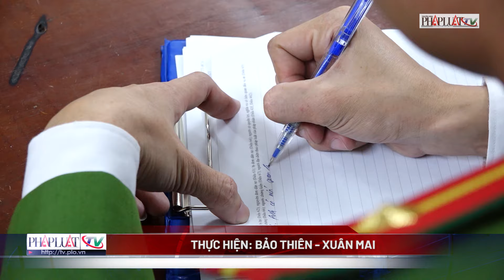2 nhân viên giặt là đã giấu ma túy trong bệnh viện ở Quảng Bình - PLO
Ngày 27-2, Cơ quan CSĐT Công an tỉnh Quảng Bình, cho biết đang tạm giữ hai thanh niên sau khi bắt quả tang hai người này tàng trữ hàng trăm viên ma túy tổng hợp dạng hồng phiến trong khuôn viên Bệnh viện hữu nghị Việt Nam-Cuba Đồng Hới.